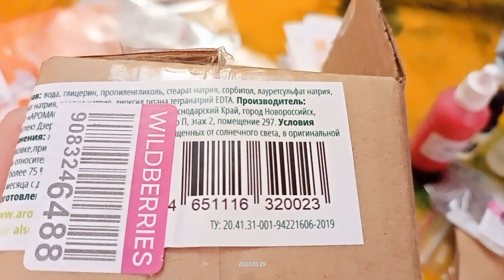Покупки для мыла ручной работы Wildberries // Shopping for Wildberries Handmade Soap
Мои покупки для изготовления мыла из основы, покупки на Waldberries.